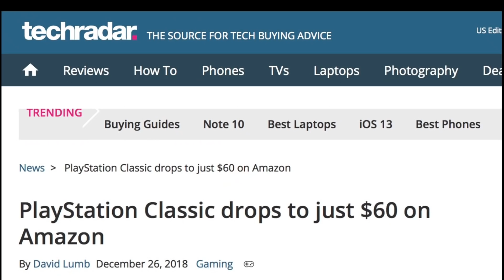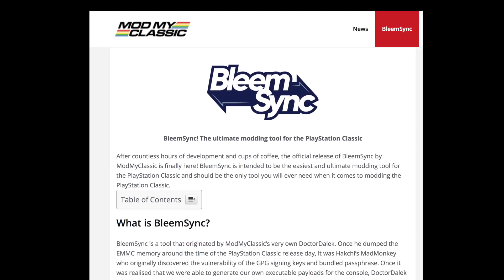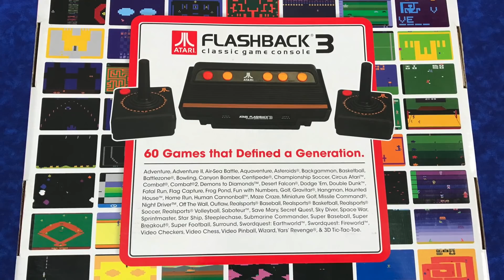I feel dirty.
Why did I now buy the PlayStation Classic? And does that make me a hypocrite?!